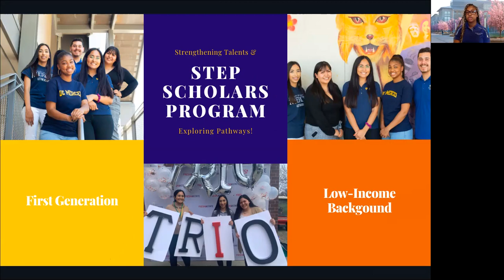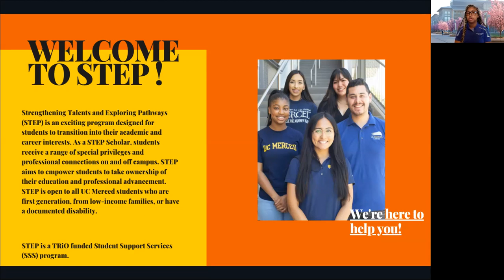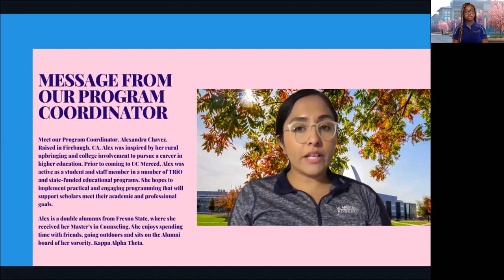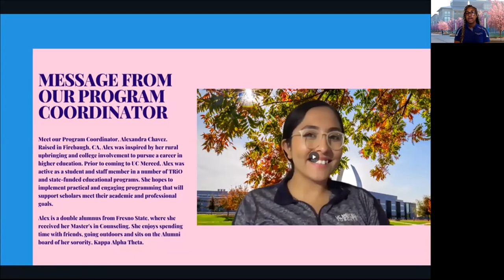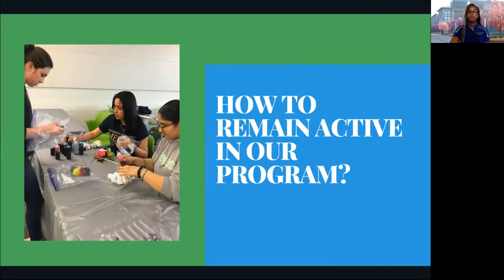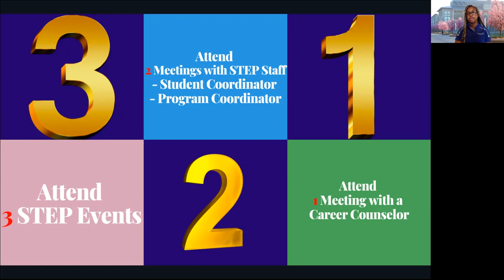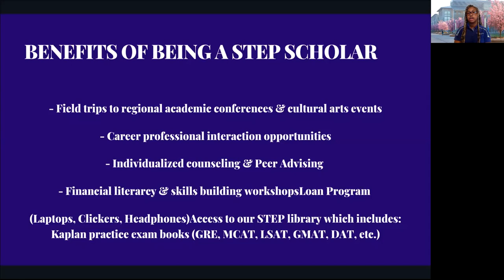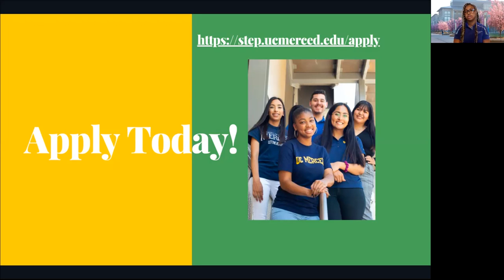What is STEP?? | Get to Know Our Program at UC Merced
Hello Everyone! Thank you for tuning in! Hopefully, you gained insight into what our program is about and the benefits of being a STEP scholar.

Instragram: ucmstep
Facebook: UC Merced STEP Scholars Program